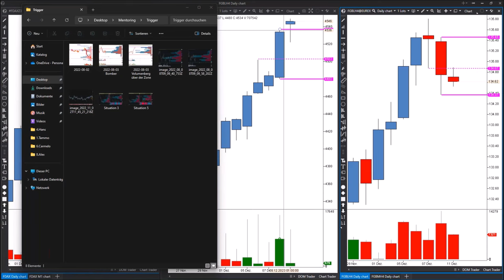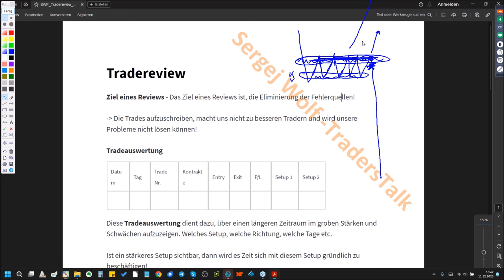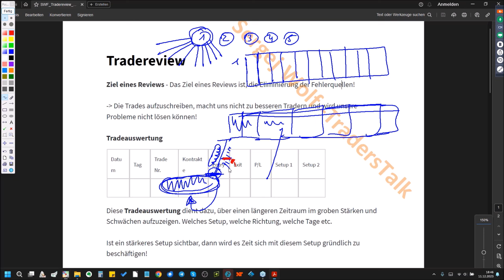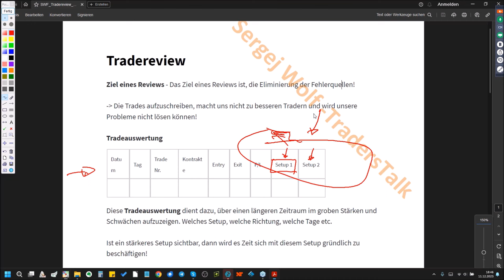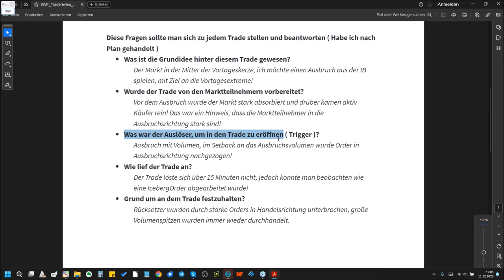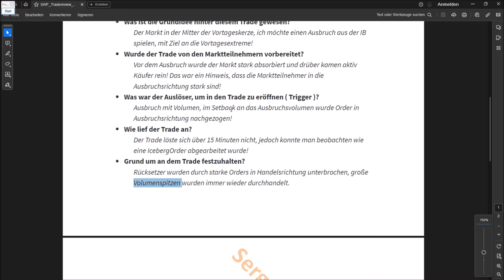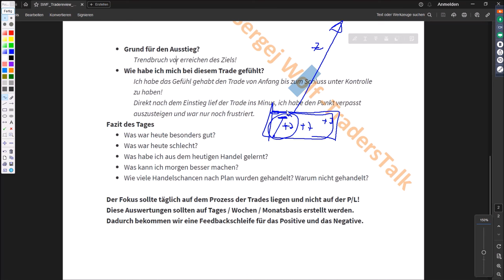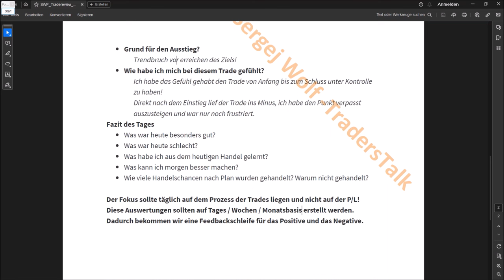TradersTalk - Professionelles Arbeiten im Daytrading mit Sergej Wolf 11.12.23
Sergej Wolf, Trader und Mentor, hat nach seiner erfolgreich abgeschlossenen Pilotenausbildung seine zweite Leidenschaft, das Trading, zum Beruf gemacht. Seit 2018 ist er bei TradersTalk als Trader und Mentor aktiv. Er handelt insbesondere Futures-Kontrakte auf den deutschen Staatsanleihenindex (Bund) und den EURO STOXX 50 Index (Stoxx-Futures).

Von der Marktvorbereitung bis zur Marktnachbereitung zeigen wir Ihnen, worauf es im Daytrading ankommt. Unser Team besteht aus Tradern verschiedener Banken (Deutsche Bank, UBS etc.). Erfahren Sie mehr über den "Alltag" eines professionellen Traders und lernen Sie, worauf es wirklich ankommt, um langfristig erfolgreich zu sein. Mit Sergej Wolfs Anleitung können Sie lernen, wie man Handelszonen identifiziert, effektive Trading Set-ups erkennt, Handelstrigger definiert und erfolgreich Positions-Management im professionellen Handel betreibt.